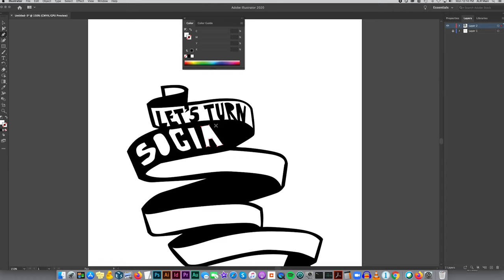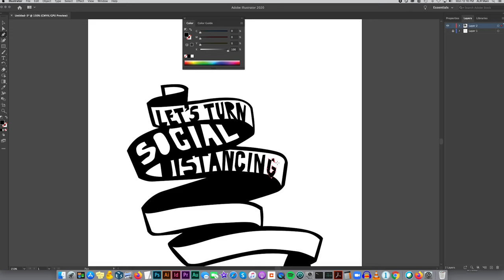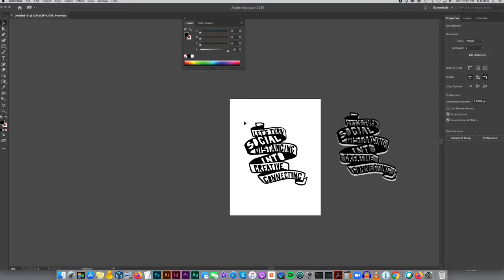Social Distancing (time-lapse)